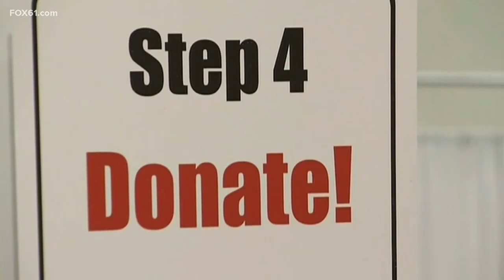Ray Crothers Blood Drive held day after Manchester Road Race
The Ray Crothers Blood Drive is an annual event to help donate blood to those who need it.